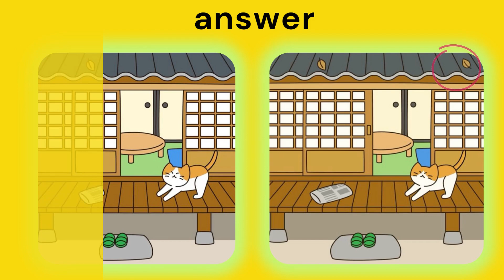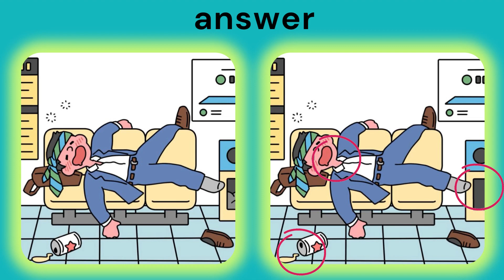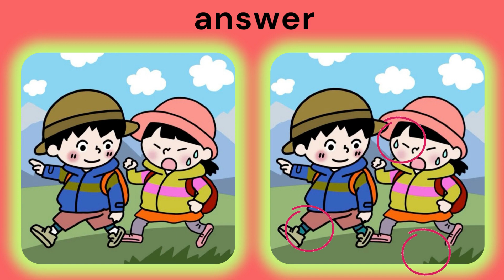find the difference